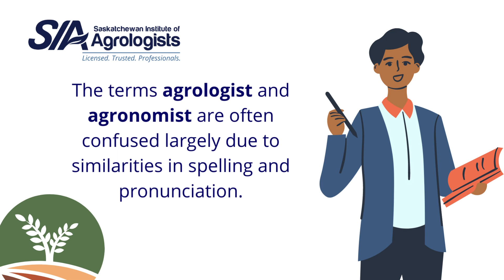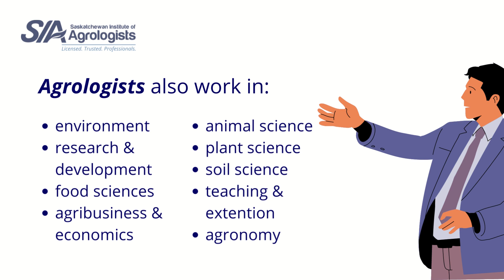Agrologist vs Agronomist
What is the difference between an agrologist and an agronomist?